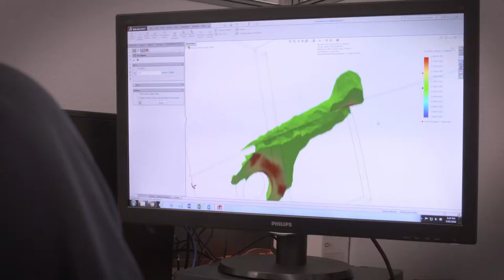ASEAN NOW - RJE Global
Robin Johnson, Managing Director and Principle Engineer talks about how exporting services and power solutions to ASEAN countries has provided stability to their Australian business.